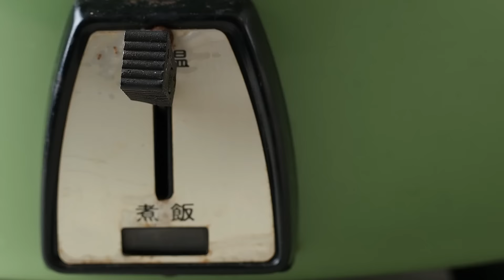【Yahoo小當家】用電鍋就能煮出美味牛肉麵／Beef Noodles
有人跟小當家一樣愛吃牛肉麵嗎？但是外面一碗一百多塊，真的無法常常吃。教你一招懶人做法，先將牛肉 炒過鎖住肉汁，因為待會燉煮後的口感會更棒，再將炒鍋內的炒料加水，連同配料一起倒進電鍋 ，不用一小時就能享用料多味美的牛肉麵了！